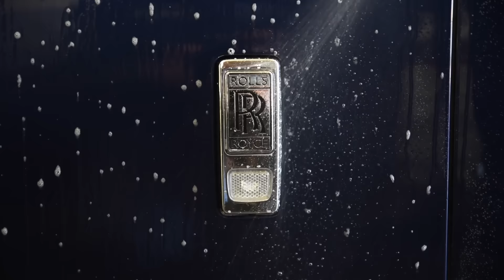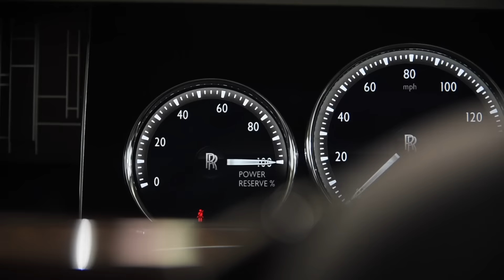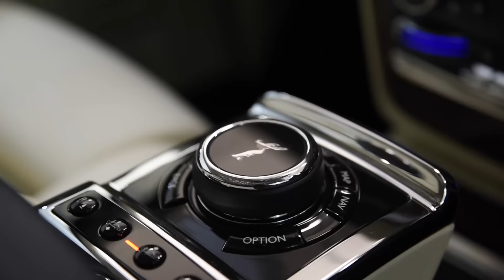Is This The BIGGEST Car We've Ever Protected?! - Brand New Rolls Royce Phantom VIII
Could this be the largest luxury car we've ever had in our workshop?! Here's our video detailing and fully protecting the brand new Rolls Royce Phantom VIII with our Topaz Skin paint protection film, wrapping around all panel edges wherever possible for the absolute maximum protection.

We decided it was about time our loyal fans & followers could use the very same products we use in our workshop, on their own cars. Welcome, Topaz Car Care. The same Topaz Detailing standard, anywhere, anytime.  Are you looking for the best way to maintain your own car?